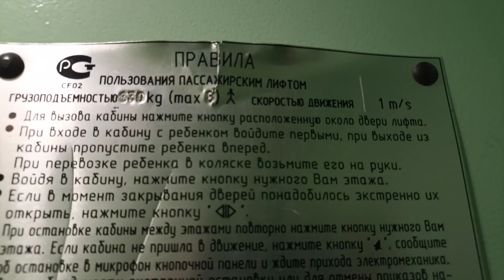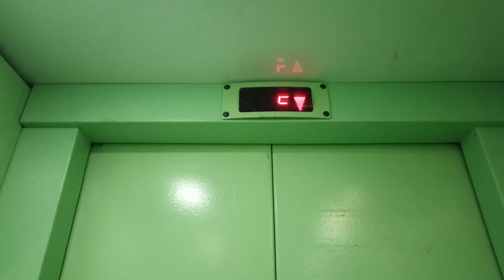МОГИЛЕВЛИФТМАШ 2012 года город Новосибирск улица вертковская 5/3 1м/с 630кг 8чел (MR)